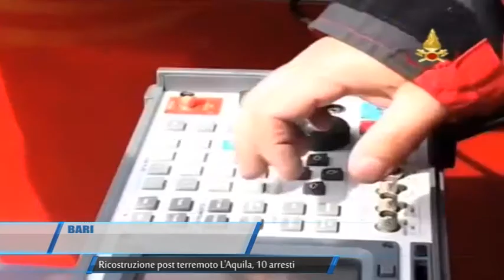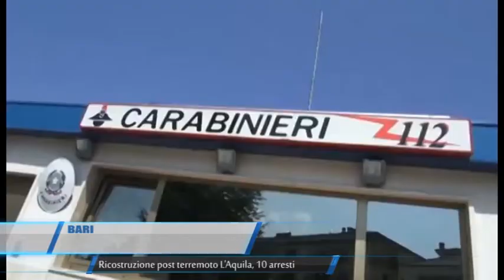Bari Ricostruzione post terremoto l Aquila 10 arresti TG Teleregione 20 07 2017